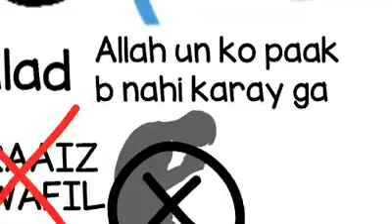Types of desendants||Aulad ki qism..Must listen JazakAllah